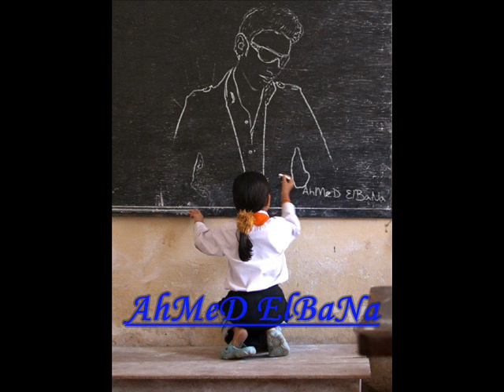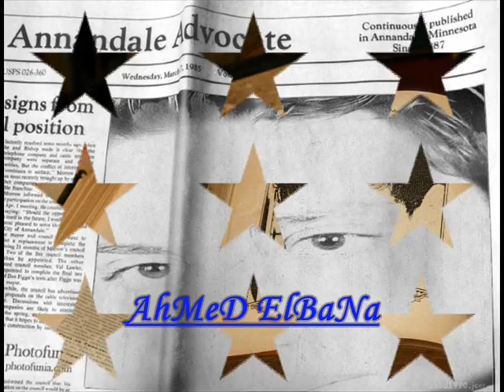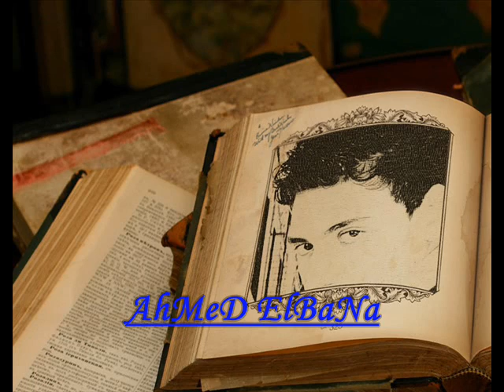MoHaMeD El SaWy FiRsT LoVe WiTh My PhOtOs